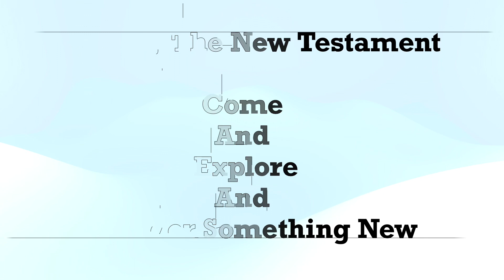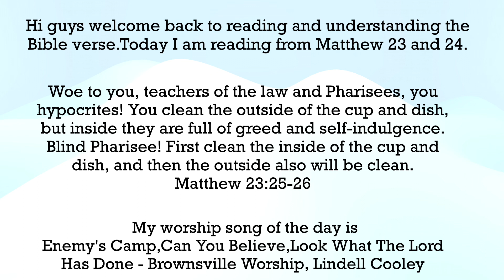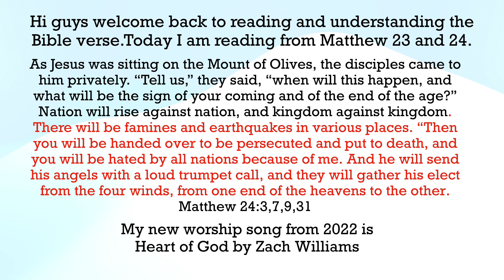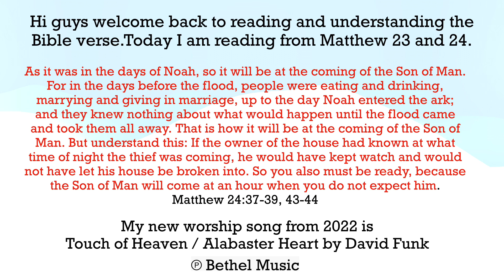reading and understanding the Bible verse.Today I am reading from Matthew 23 and 24.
Woe to you, teachers of the law and Pharisees, you hypocrites! You clean the outside of the cup and dish, but inside they are full of greed and self-indulgence. Blind Pharisee! First clean the inside of the cup and dish, and then the outside also will be clean.
Matthew 23:25-26

As Jesus was sitting on the Mount of Olives, the disciples came to him privately. “Tell us,” they said, “when will this happen, and what will be the sign of your coming and of the end of the age?”Nation will rise against nation, and kingdom against kingdom. There will be famines and earthquakes in various places. “Then you will be handed over to be persecuted and put to death, and you will be hated by all nations because of me. And he will send his angels with a loud trumpet call, and they will gather his elect from the four winds, from one end of the heavens to the other.
Matthew 24:3,7,9,31

As it was in the days of Noah, so it will be at the coming of the Son of Man. For in the days before the flood, people were eating and drinking, marrying and giving in marriage, up to the day Noah entered the ark; and they knew nothing about what would happen until the flood came and took them all away. That is how it will be at the coming of the Son of Man. But understand this: If the owner of the house had known at what time of night the thief was coming, he would have kept watch and would not have let his house be broken into. So you also must be ready, because the Son of Man will come at an hour when you do not expect him.
Matthew 24:37-39, 43-44